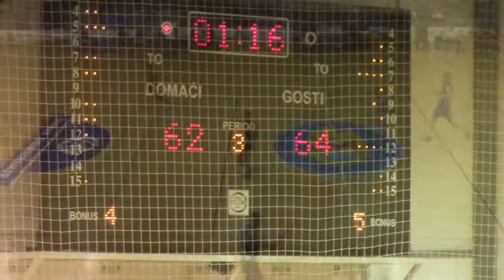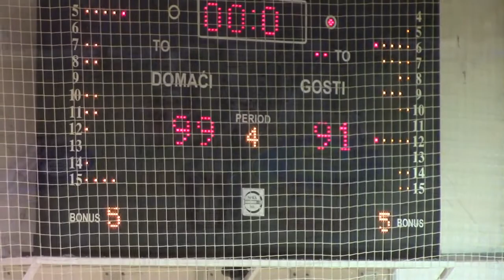KK Pirot - KK Sloboda Užice 99:91 (08.04.2017)